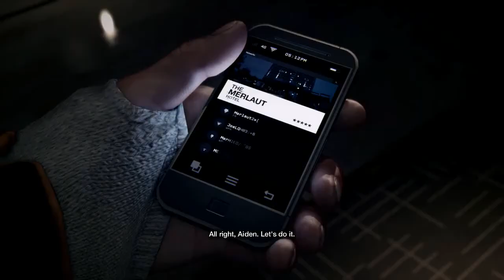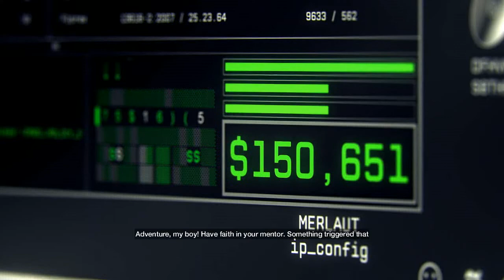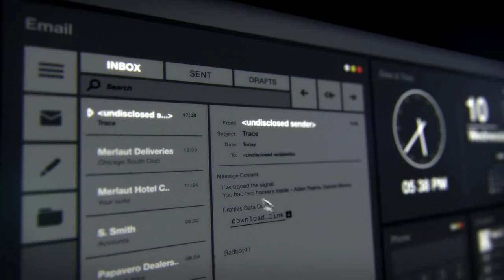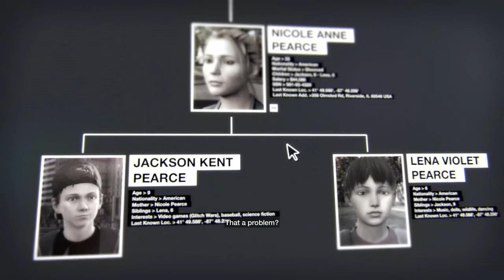Watch Dogs part 1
I play as Aiden Pearce a hacker but some where down the line he messed up and now he wants revenge .